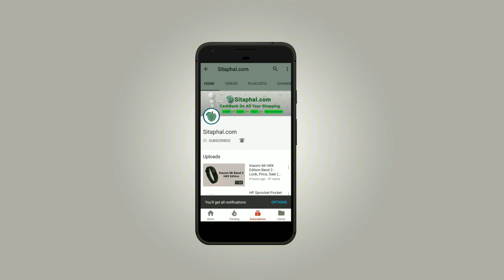infinix hot 6 pro India - Look, Price@7999 | Sale (Flipkart, Amazon, Snapdeal,)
Infinix Hot 6 pro Mobile Specifications:

Display: 6-inch Full HD+ (720x1440 pixels)
Operating System (OS): Android Oreo 8.0
Rear Camera: 13MP + 2MP
Front Camera: 5-megapixel
Processor (CPU): 1.4 GHz Octa-core Snapdragon 425
RAM: 2GB/ 3GB
Storage: 16GB/ 32GB
Battery Capacity: 4000 mAh
Warranty: 1 Year Manufacturer Warranty